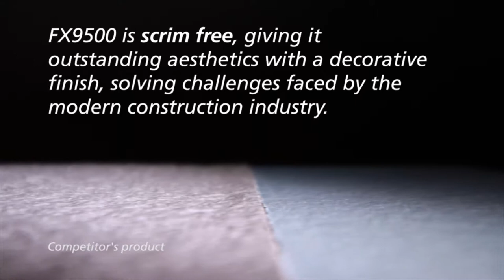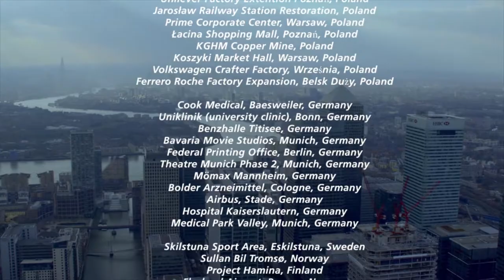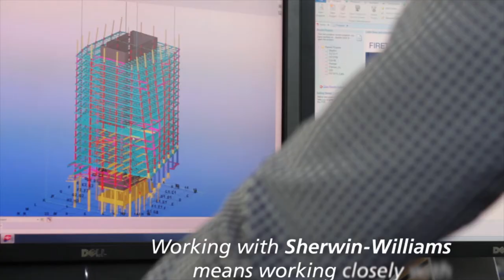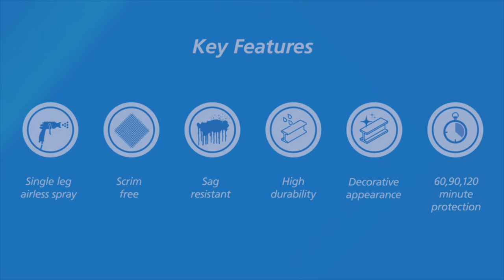Sherwin-Williams Firetex FX9500 Intumescent Coating for Steel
Utilising hydrocarbon fire technology and a long-standing track record which includes some of the world's most iconic structures, FIRETEX FX9500 marks the next generation in epoxy intumescent coatings, on projects where external long-term durability is a concern.

Offering an aesthetically pleasing appearance which requires no back rolling or sanding, FIRETEX FX9500 is a cost-effective, scrim free, high-volume solids product, with user friendly application properties which can be applied by single airless leg spray.

Using FIRETEX FX9500 would offer a 40-60% saving on the volume required.

There's no need to back roll or sand to achieve a decorative, aesthetically pleasing finish:

• Offers greater design flexibility
• Less waste
• Saves man hours and helps to reduce costs
• Reduces health, safety and environmental issues from dust

Speed and ease of application:

• Can be applied by single leg airless spray which speeds up the process
• Scrim free
• Sag resistant up to 3mm in one coat

Ultra durable epoxy intumescent, suitable for use in a C5-1 environment:

• Passes ETAG X cycle and C5-1 Chemical Weathering
• Offers 60, 90, and 120 minute fire protection both internally and externally
• Approved to BS476